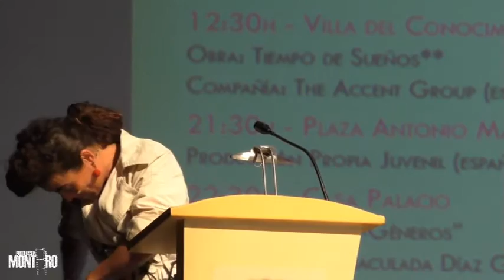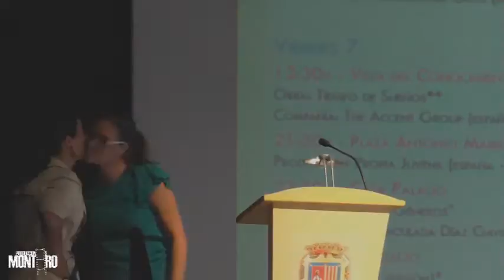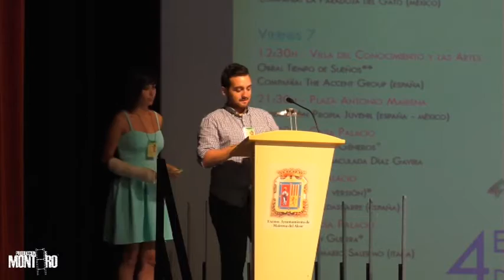Encuentro Internacional de Teatro Joven de Mairena del Alcor